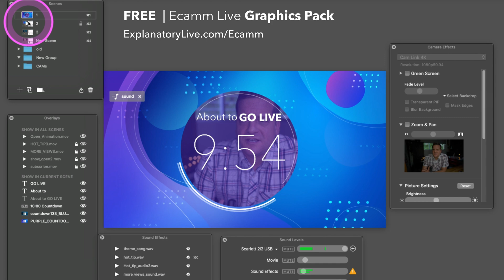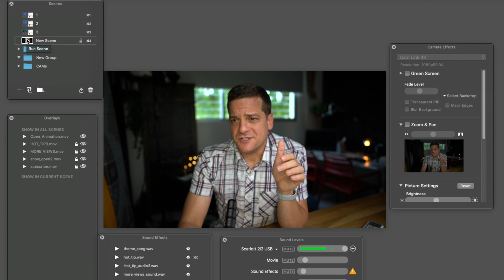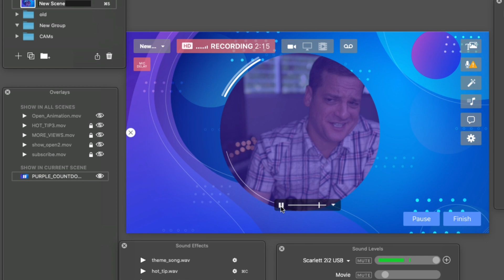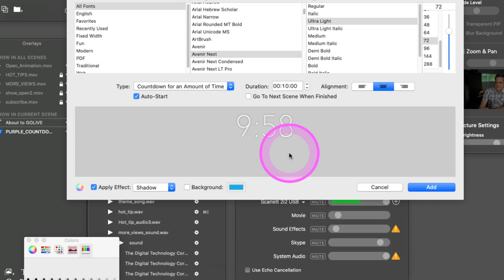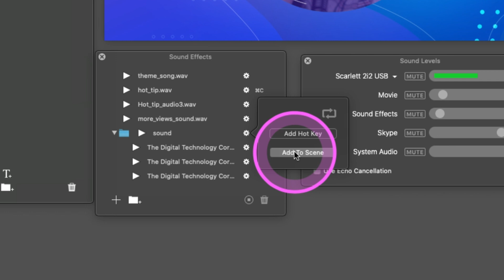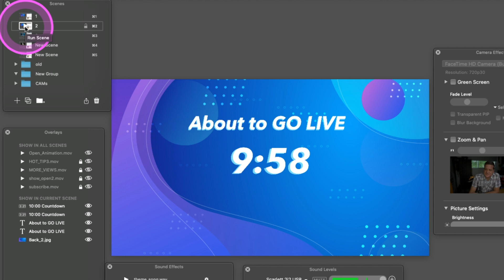Ecamm Live Animated Countdown Timers | Learn how a countdown timer can improve your live stream.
How do you add a Countdown timer to your Live Stream? Download the free animated countdown timer available in the Ecamm Live Graphics Pack. An animated countdown timer can help increase viewer engagement on your live streams. This tutorial will help you to create your own animated countdown timer for Ecamm Live or you download the one in the video and follow along for Free!

Webcamera:
Logitech HD Brio

Our Gear:
The Lens:
F1.4 ---The BEST
Sony E-mount FE 24mm F1.4 GM | $1,398.00

F4- Good Wide Lens
Sony - E 10-18mm F4 OSS Wide-angle Zoom Lens | $898.00

F.3.5 Good All around Lens
Sony SEL24240 FE 24-240mm f/3.5-6.3 OSS Zoom | $1,048.00

F1.8 Great lens but you have to have the camera far away.
Sony 55mm F1.8 Sonnar T FE ZA Full Frame Prime | $998.00

The Camera:
Sony a7R II Full-Frame Mirrorless Interchangeable Lens Camera | $1,398.00

Sony a7 III ILCE7M3/B Full-Frame Mirrorless | $1,998.00

TimeStamps:
Time Stamps:
0:00 - Countdown Timer for Ecamm Live
0:14 - Free Countdown Timer
0:33 - How to install the countdown down timer
4:29 - Interview with Countdown Timer Expert.
4:57 - Countdown Timer Quick Tip
5:28 - Please subscribe